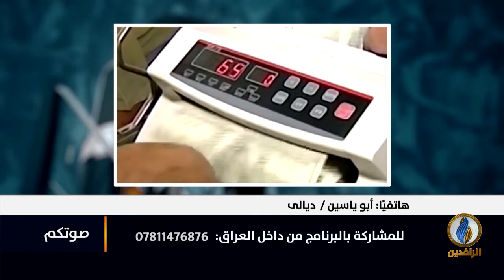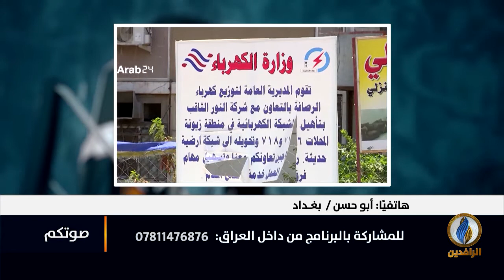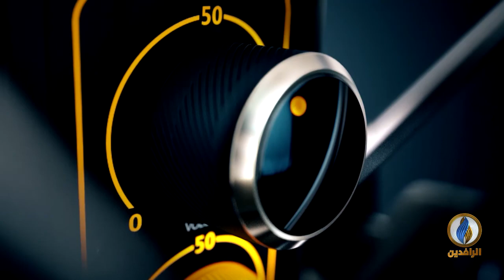صوتكم | لماذا تستخف الحكومة بعقول الناس وتسوق الأكاذيب؟